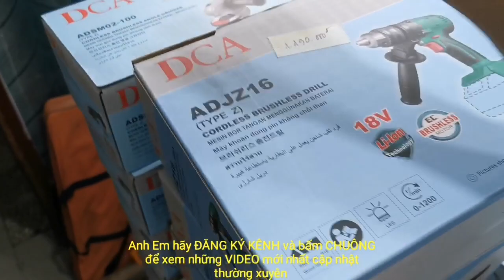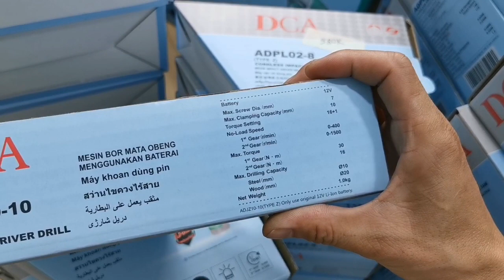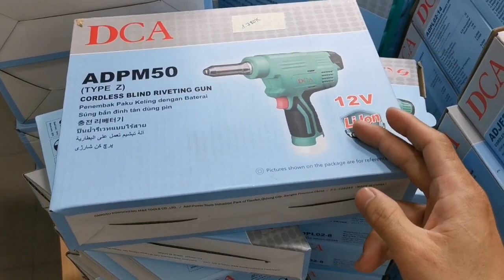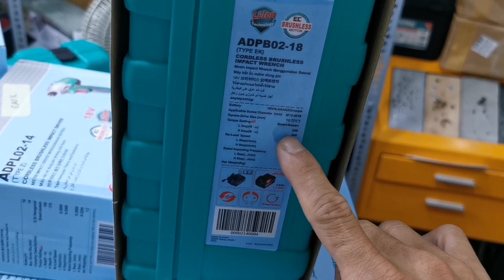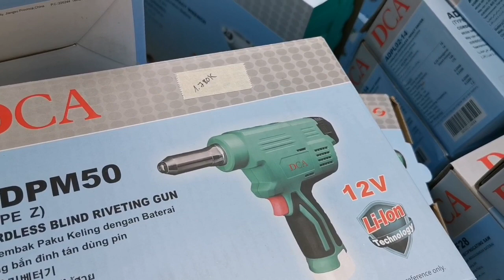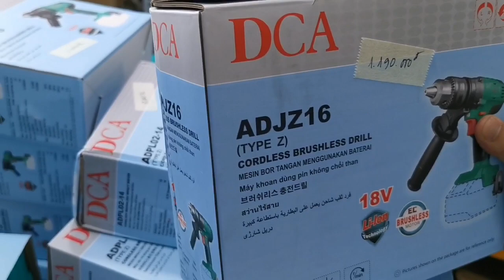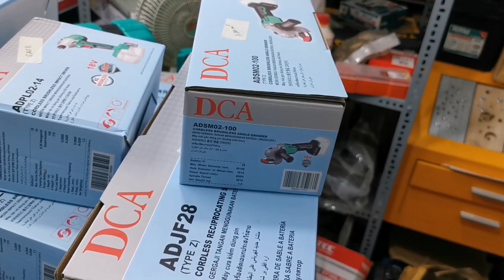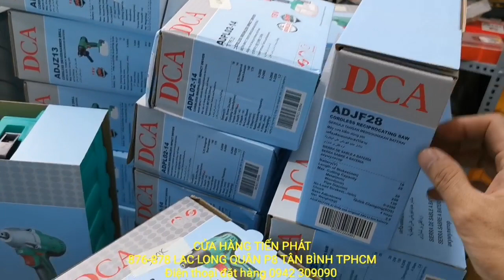DCA hấp dẫn quá anh em ơi/ Mới về Thân Máy mài, Khoan, Vít, Rút Rive, Cưa kiếm, Pin, Sạc